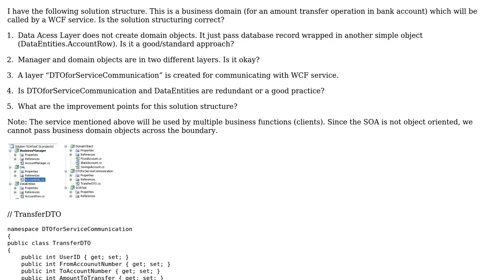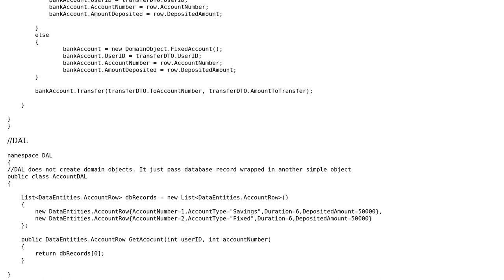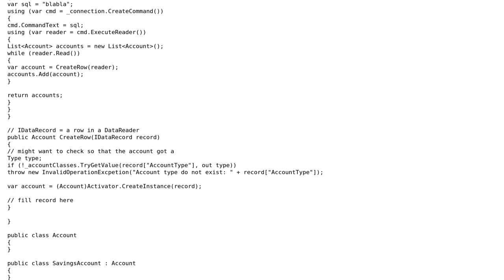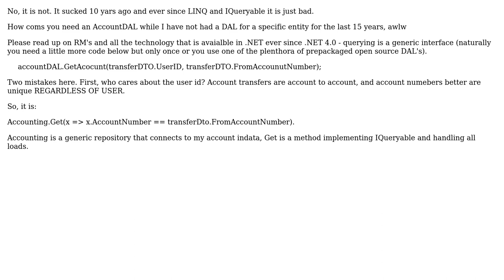Is the solution design optimal? C# 3 - Tier (2 Solutions!!)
Is the solution design optimal? C# 3 - Tier

With thanks & praise to God, and with thanks to the many people who have made this project possible! | Content (except music & images) licensed under CC BY-SA | Music | Images & others | With thanks to user TomTom user LCJ user jgauffin and the Stack Exchange Network Trademarks are property of their respective owners. You are responsible for your own actions.